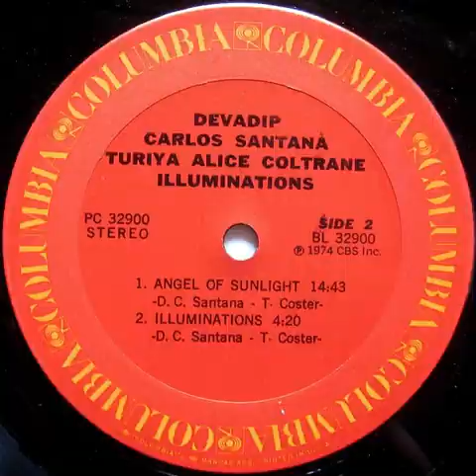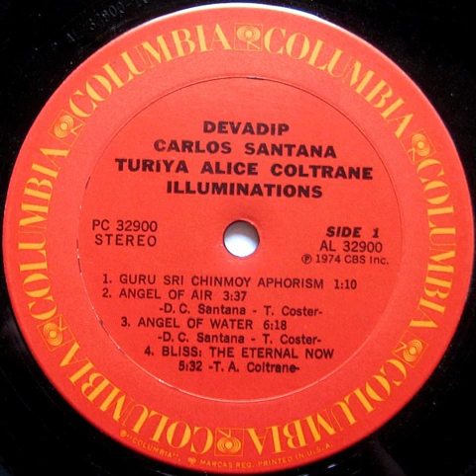51 Illuminations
Devadip Carlos Santana* & Turiya Alice Coltrane* ‎– Illuminations
Columbia ‎– PC 32900
Vinyl, LP, Album, Pitman Pressing
US Sep 1974
Jazz, Free Jazz, Space-Age